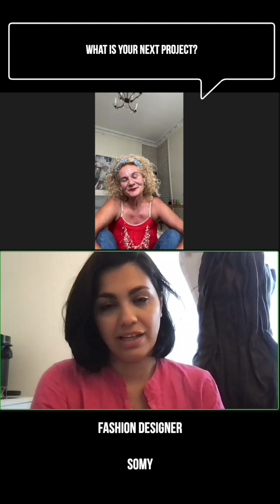Intimacy News : Music Monday - Somy / Fashion Designer